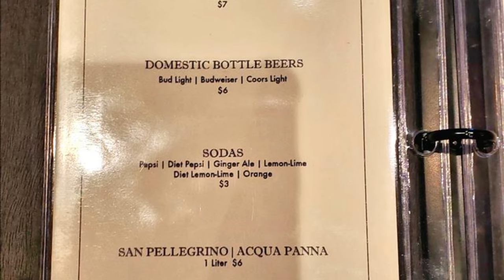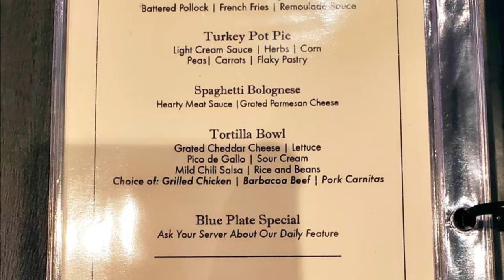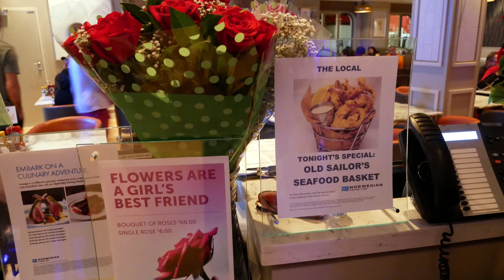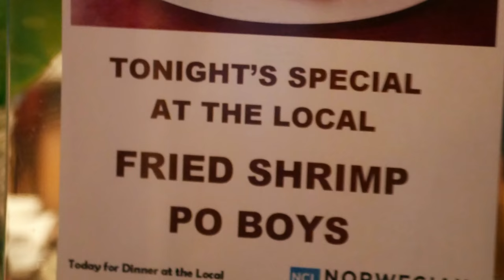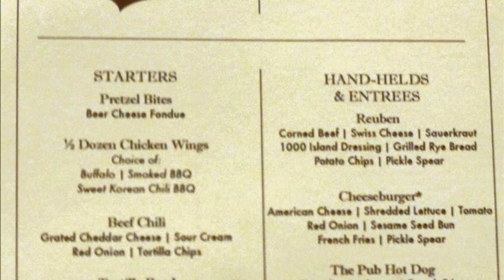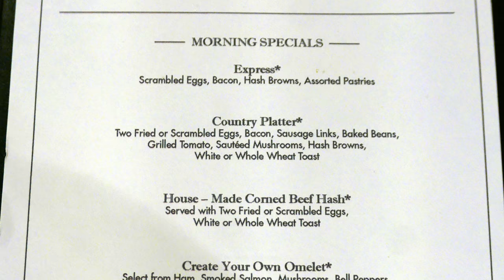NCL Food & Drinks Menus @ The Local Bar & Grill 24 Hour Restaurant on Norwegian Joy (4K)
NCL has one of the best 24/7 restaurants among all cruise lines in The Local Bar & Grill.  Take a look to see what is on the Drinks & Food Menus for Breakfast, Lunch/Dinner & Late Night Snack.  On some older NCL cruise ships they call this always open eatery O'Sheehan's.  The Local has a nightly blue plate special entree.  We thought the Shrimp Po' Boy was the tastiest of those offerings.

This was from our December 2019 Mexican Riviera cruise aboard the Norwegian Joy, and it seems that they used the same menu from the Bliss & other newer NCL ships.